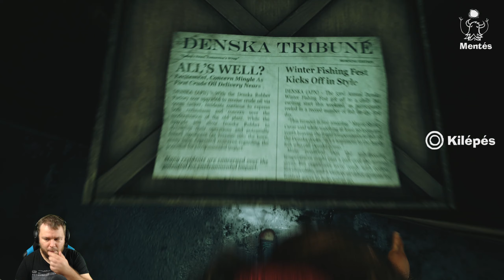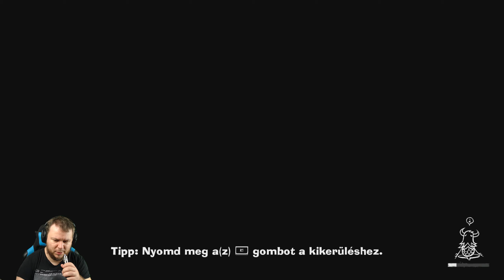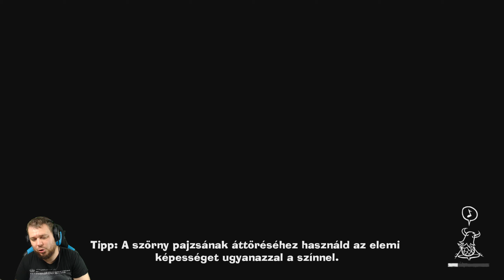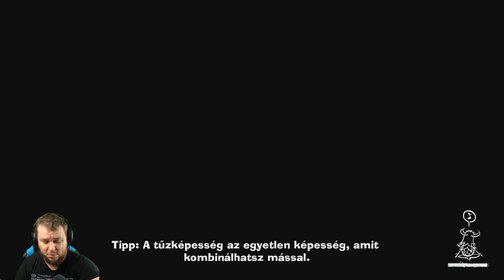SÖTÉT MÚLT HATÁSAI | Concrete Genie Végigjátszás #3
• AOC Q2778VQE